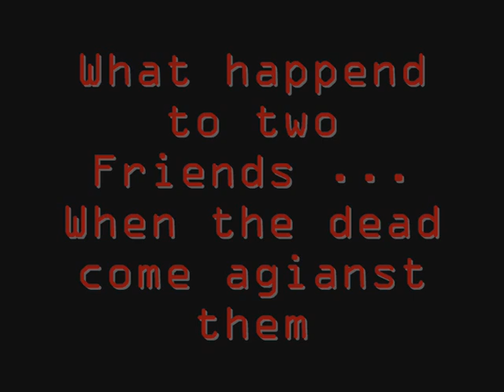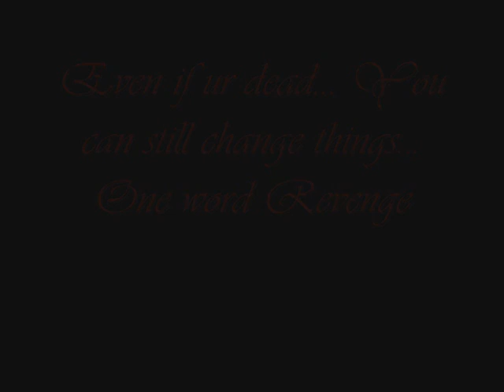Gnomes Love Story...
Hmmm... Young love... break ya heart... For that is dead the only thing... :P serius Video but i usally do Comedys :P